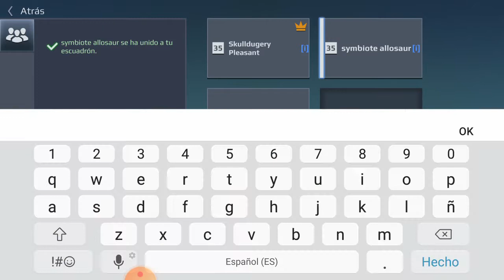frends and me part2